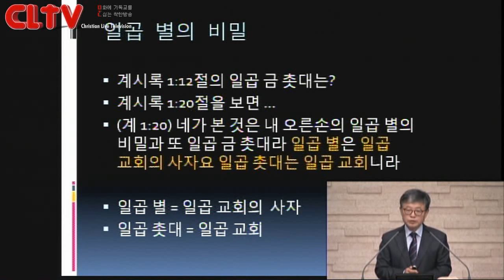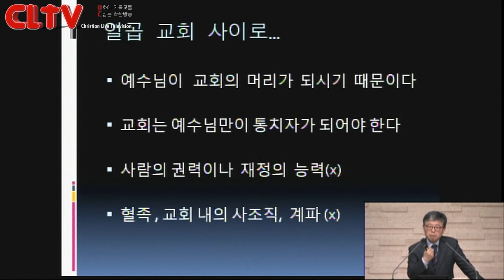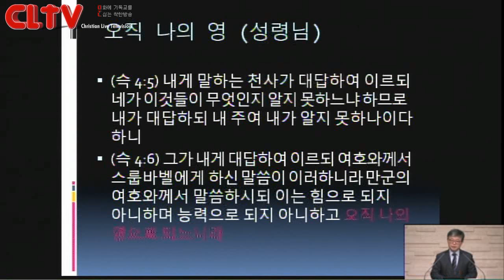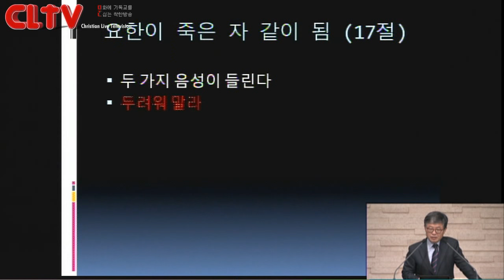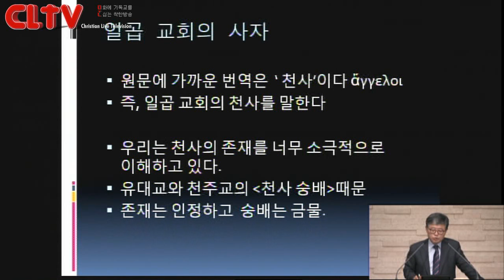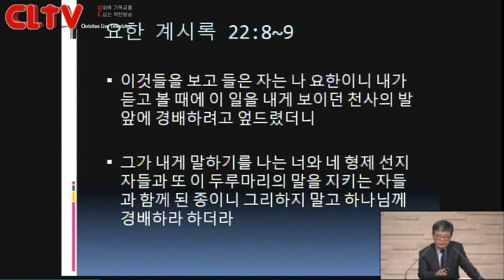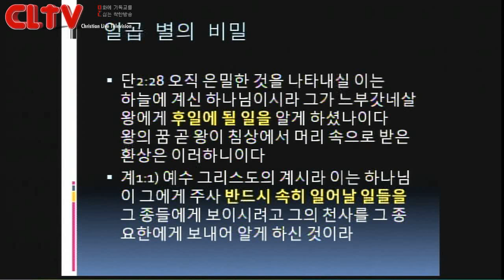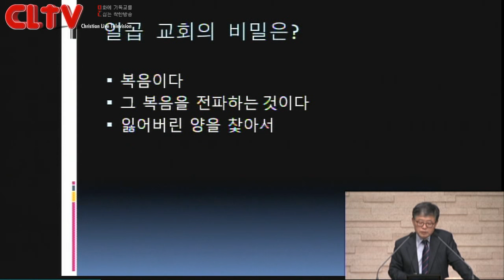CLTV파워강좌_송태근 목사의 요한계시록 (4회)_'별들의 이야기'